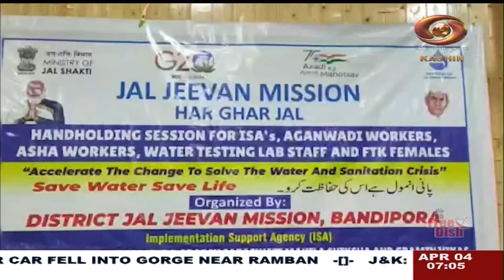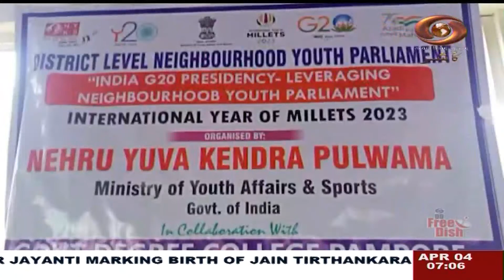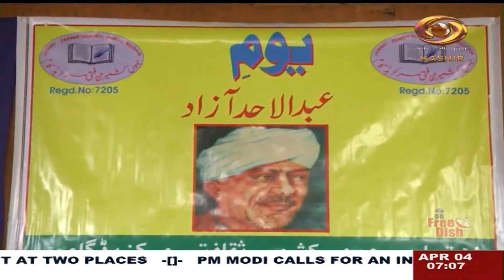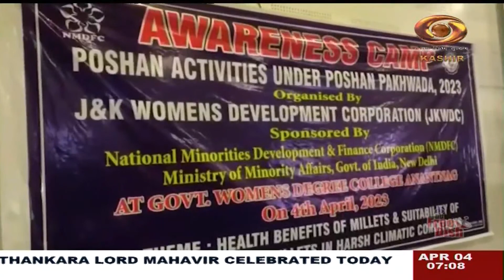Kashmiri News : Watch latest News coverage on DD Kashir's daily News Bulletin | 04/04/2023